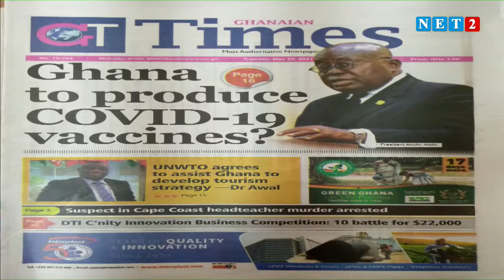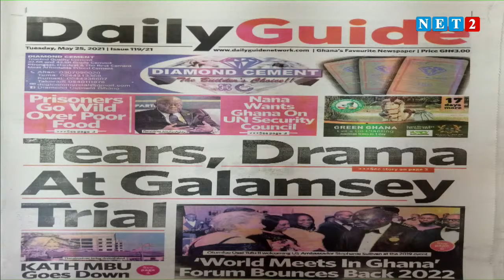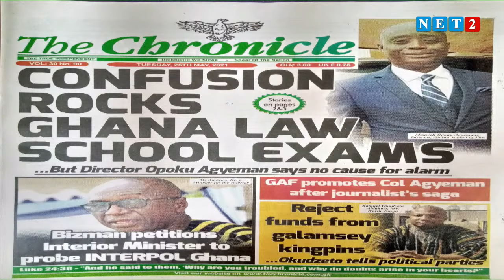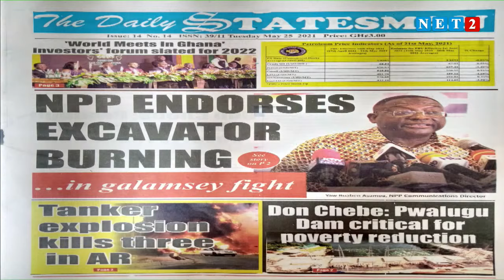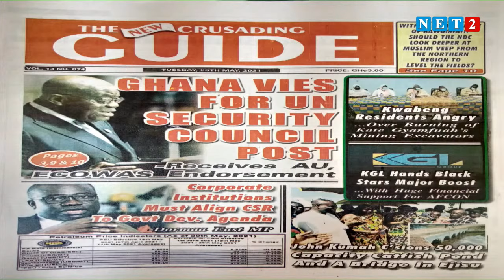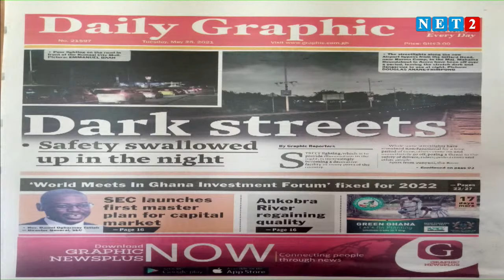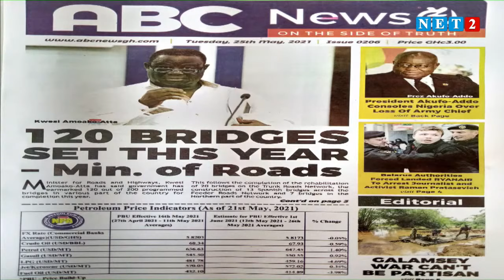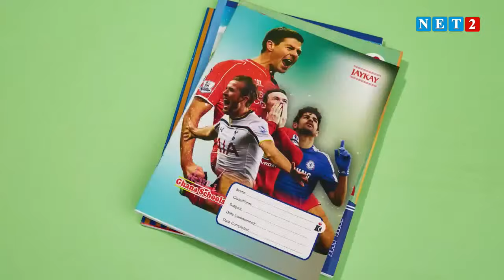THE DIALOGUE WITH HON. KOFI AMOAKOHENE - FORMER BONO EAST REGIONAL MINISTER (MAY 25, 2021)